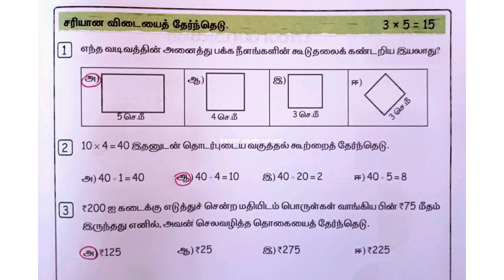எஎ |வகுப்பு 4|பருவம் 3|கணக்கு|ஜனவரி மாதத் தேர்வு|பயிற்சி நூல் விடைகள்